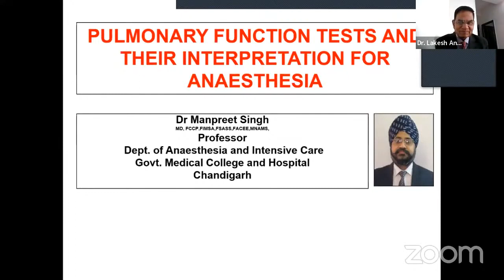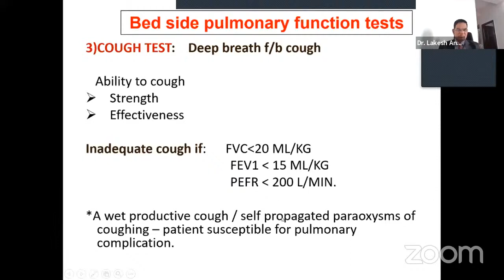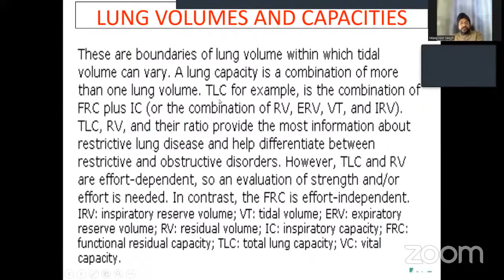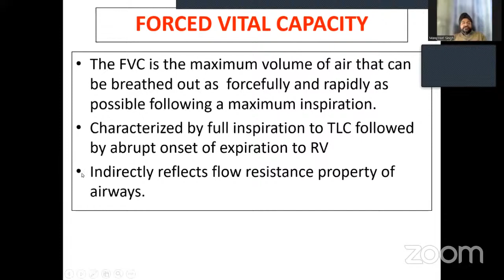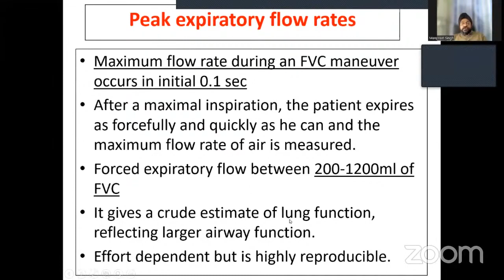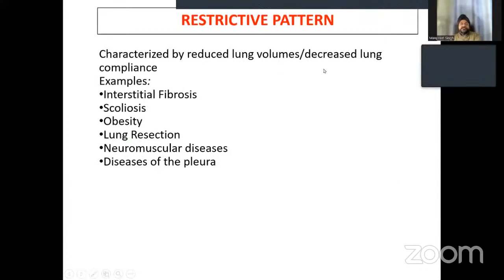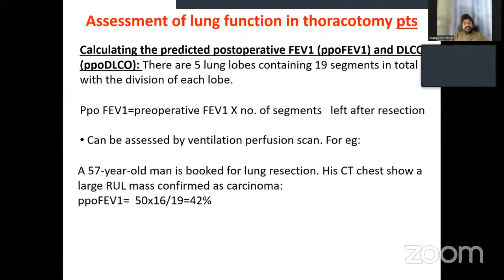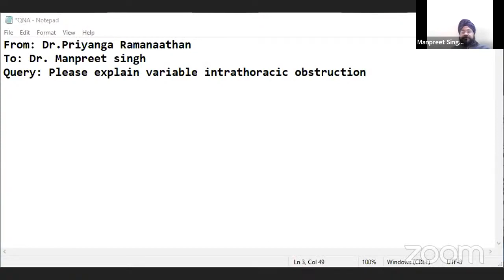APPEC2023 DAY 2 Pulmonary Function Test and clinical implications